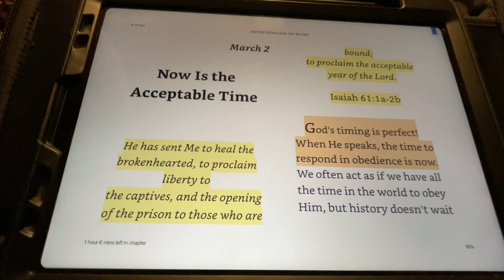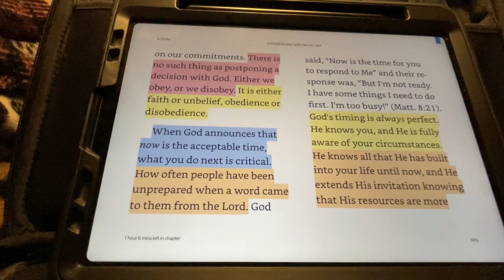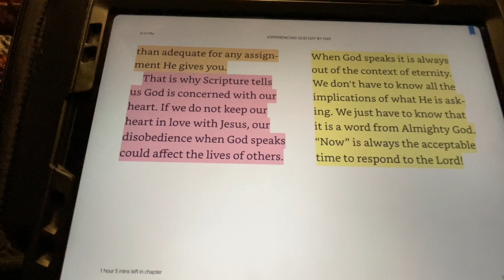3-2 Blackaby Audio Devotion March 2nd.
Thanks for listening. This is a series of daily Audio Devoitonals that are read by Tracey.
  Today’s reading is from Henry and Richard Blackaby’s Devotion Experiencing God Day by Day.  March 2nd